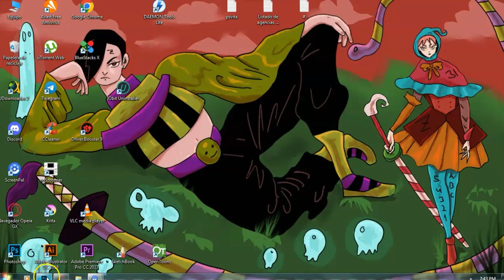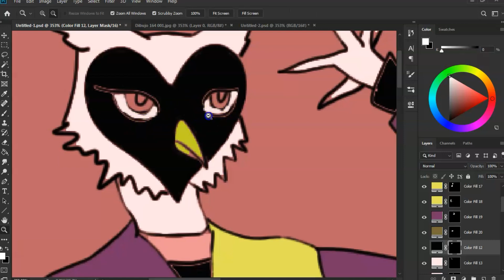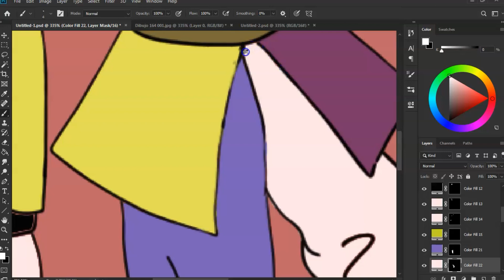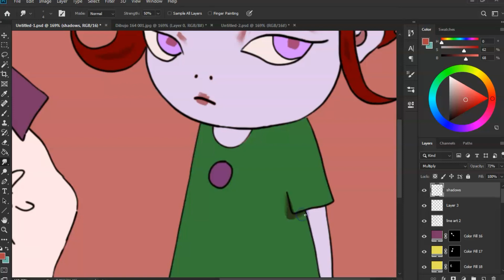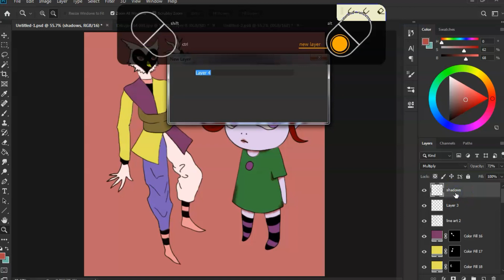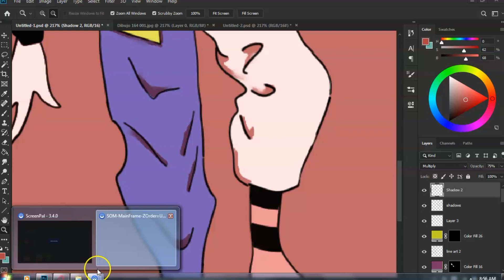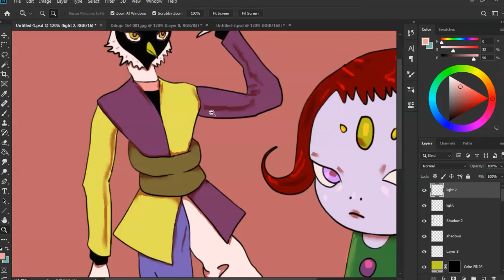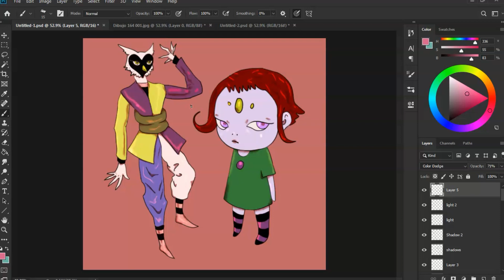Proceso de ilustración - Oblivion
Hola mis estimados hoy les traigo un vídeo sobre el proceso de una de mis ilustraciones para un manga que tengo planeado hacer.

Espero que disfruten de vídeo Saludos.